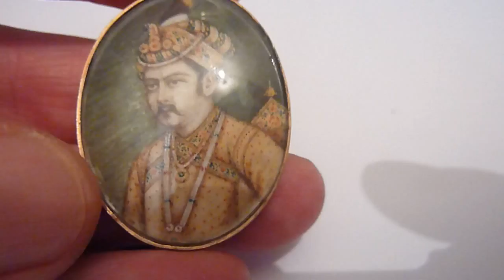Pair of Antique Original Indian Miniature Watercolour Portrait Brooches. 9ct Gold Mounts